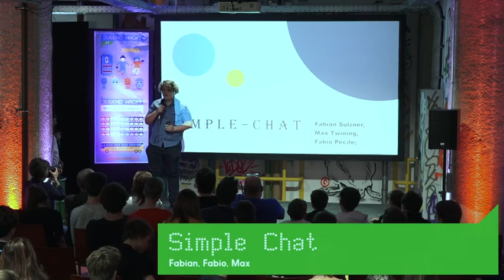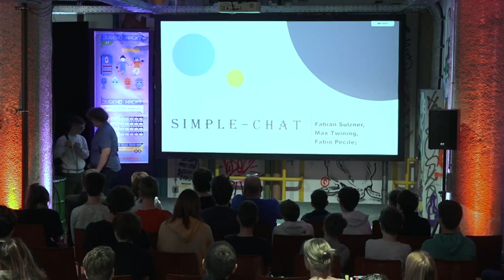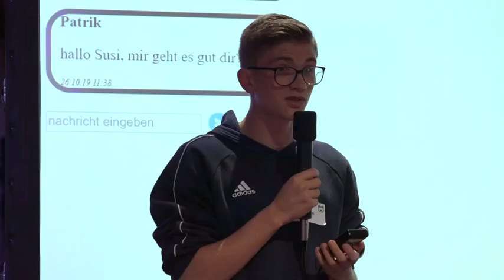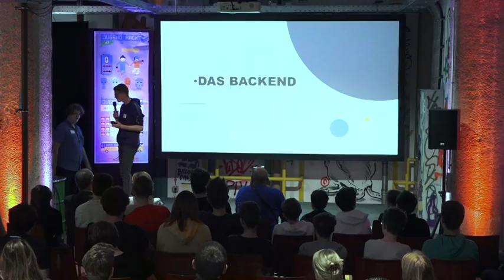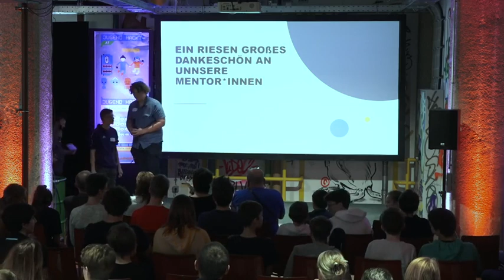Simple Chat | Jugend hackt Österreich 2019